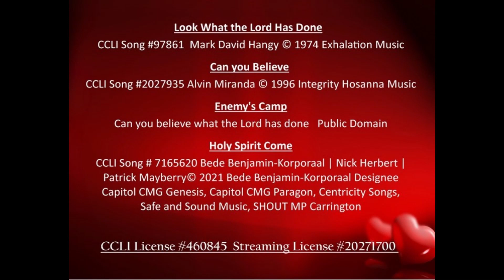Plugged into God Series Pt 4The Lord’s Prayer, What is the Big Deal about Our Daily Bread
Pastor Gene Kaufman
GracePointe Church Sunday Service

Enemy's Camp -Can you believe what the Lord has done   Public Domain

Holy Spirit Come  CCLI Song # 7165620 Bede Benjamin-Korporaal | Nick Herbert | Patrick Mayberry© 2021 Bede Benjamin-Korporaal Designee Capitol CMG Genesis, Capitol CMG Paragon, Centricity Songs,  Safe and Sound Music, SHOUT MP Carrington